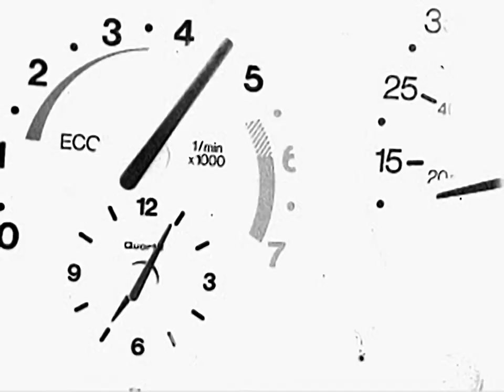Cool Boarders 2001 - Intro for the Playstation 1